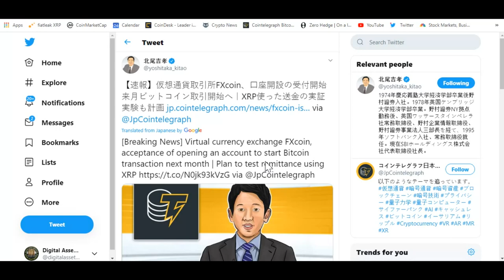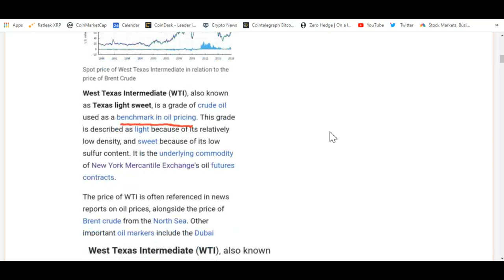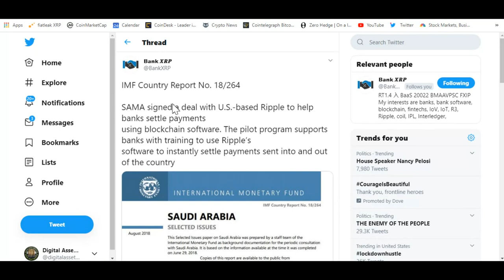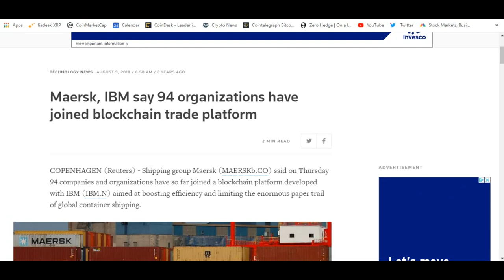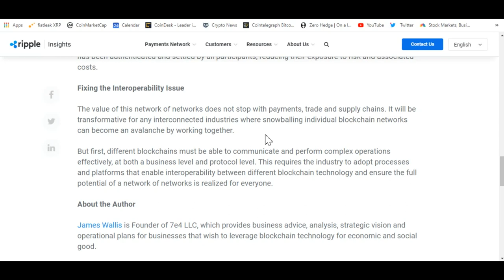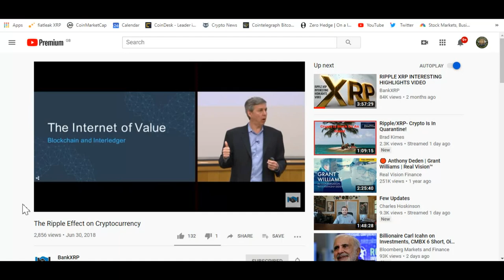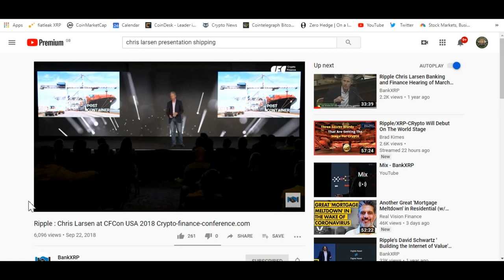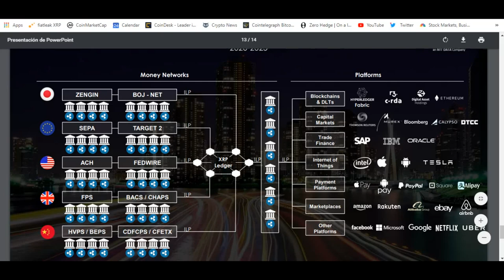XRP , Shipping Containers And Ripple Strategic Interests: (FX ,Oil,Derivatives)